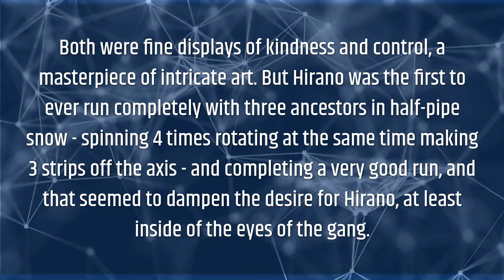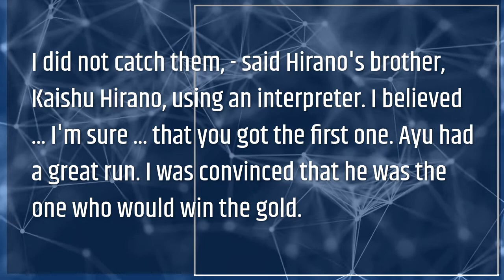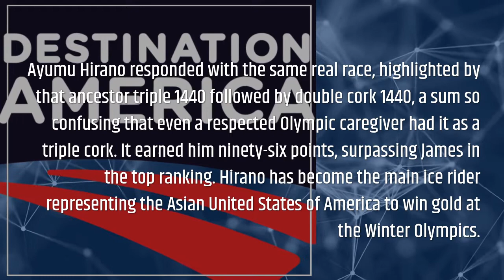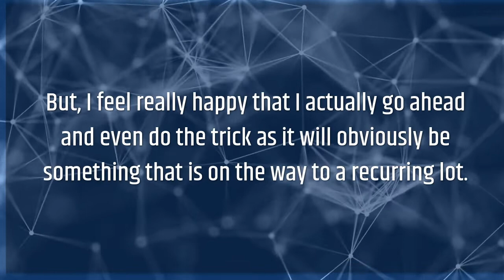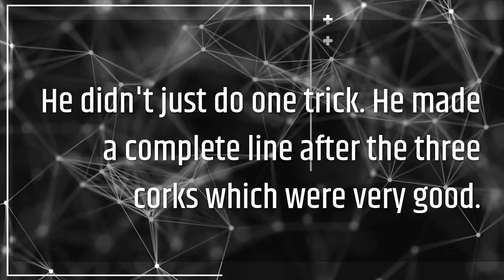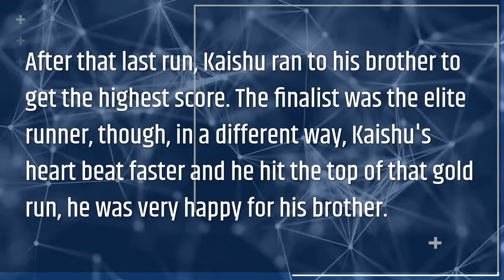'You're risking your life ' Japan's Ayumu Hirano's triple corks land him halfpipe gold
Everything might have been decided in the second run between the best Australian and Japanese snowboarders, but that’s not a very dramatic day at the Olympics now, is it? Certainly not in a sport so subjective as halfpipe snowboarding, with judges and a huge new trick. After Scotty James put down a gorgeous middle run to take the lead, Ayumu Hirano answered with a triple cork for the ages. He landed the triple solidly and then backed that up with four double corks as he progressed his way down the halfpipe. Both were stunning displays of grace and control, mastery of complicated tricks. But Hirano was the first ever to land a full run with a triple cork in halfpipe snowboarding –  spinning four full rotations while simultaneously doing three off-axis flips – and finish the impressive run, and that seemed to tilt the favor toward Hirano, at least in the eyes of the crowd. But the judges didn’t see it that way. They ranked James ahead of Hirano.“I didn’t understand,” said Hirano’s brother, Kaishu Hirano, through a translator. “I believed … I was sure … that he won the first one. Ayu had a perfect run. I was sure he was the one to win the gold.”Would history repeat itself? Would the 23-year-old have to settle for silver again, after Hirano took silver in this event in 2018 and 2014 as well? Hirano had to deliver one final, pressure-filled, all-or-nothing run to take the gold medal after James spilled out of his third run, hoping his top score of 92.50 would hold up. Kaishu approached his brother one last time.“Go for it!” he said. Ayumu Hirano answered with the same exact run, highlighted with that triple cork 1440 followed by a double cork 1440, a combination so dizzying that even the official Olympic caretaker had it as back-to-back triple corks. It earned him a score of 96, surpassing James for top ranking. Hirano became the first snowboarder representing an Asian country to win gold at the Olympic Winter Games.“I’m quite happy with my last ride,” said Hirano through a translator. “I started to practice that about half a year ago, 30 or 40 times a day, or maybe 50, 60 times in a day.“Triple cork is something that I’ve been doing for other events, but I couldn’t wing it. I couldn’t manage that. I have a lot of crashes with that. I’ve been quite frustrated for some time.”Hirano said that while older riders continue to perfect switch backside moves – opting to do tricks in the most unnatural and difficult way to spin – he wanted something that was his own. An Olympic skateboarder as well, he finally drummed up the confidence to do this complicated and dangerous move in the Olympics.“I wanted to try something and I wanted to dominate with something that is not using switchback,” said Hirano. “I simply wanted to develop a routine that was unique to me.“Triple cork is something that nobody has done until recently.